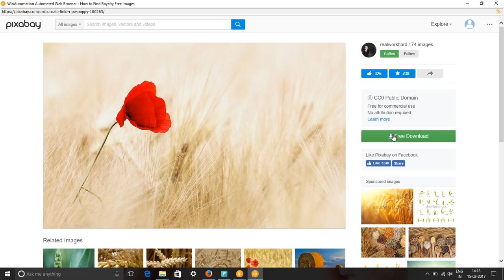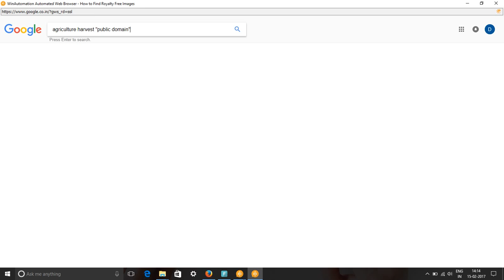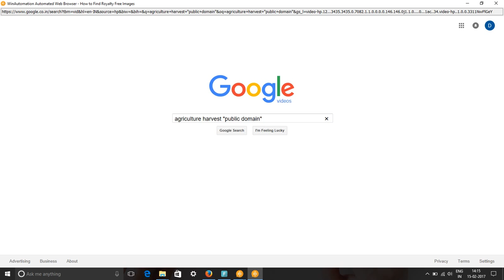Agriculture Harvest Images & Stock Footage - How to Search agriculture harvest Royalty Free Images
In this video, we show you how to find royalty free images or HD stock footage for agriculture harvest. We have used pixabay.com, pexels.com, google video and picture searches to find content for keyword agriculture harvest pictures, images & SVG Graphics.